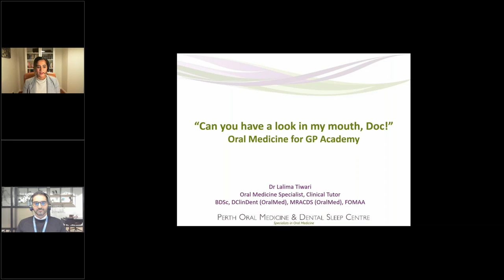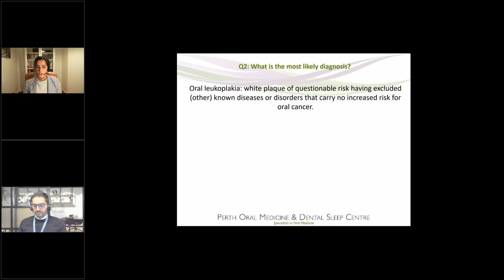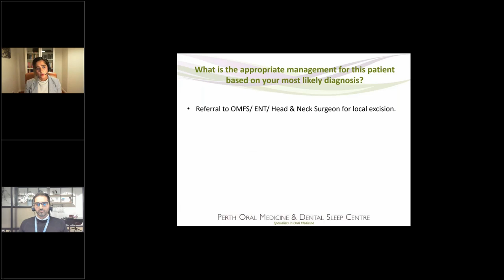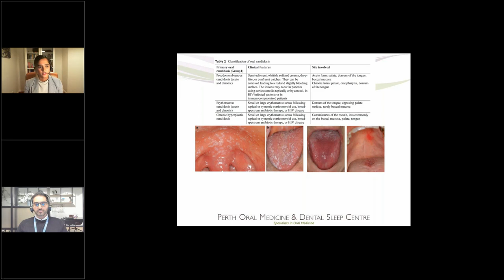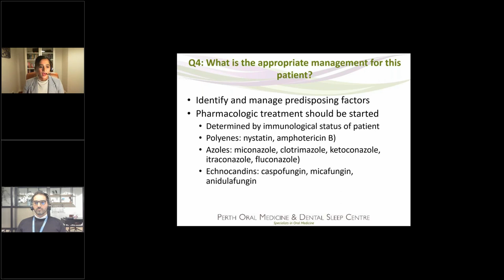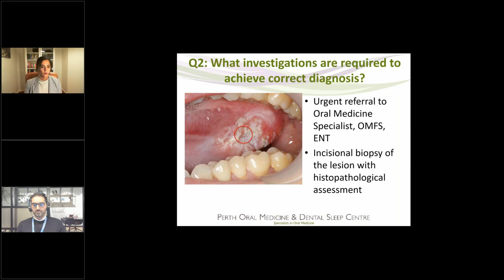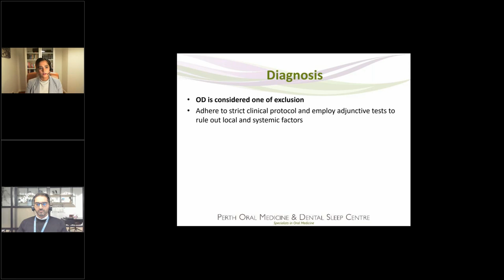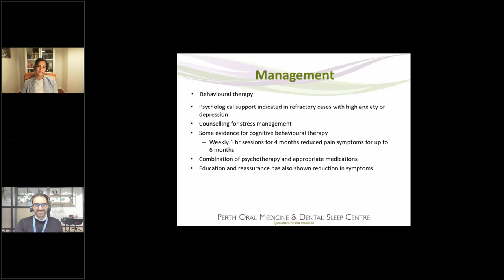Australian Oral Medicine Pt.1 | GP Academy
This video covers important topics that GPs face in daily practice in oral medicine. Dr Lalima Tiwari, a Specialist Oral Physician, shares several interesting cases to demonstrate what can be done for the patient in some non-sinister cases by a competent GP and what we can not afford to miss in some others.